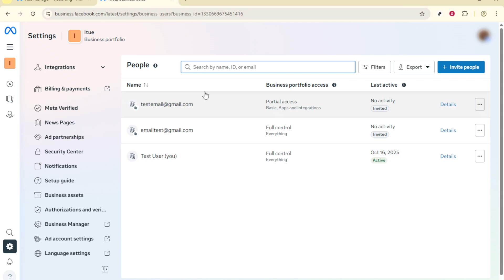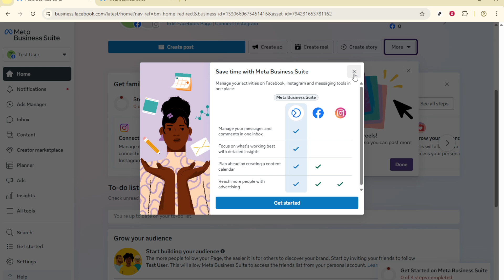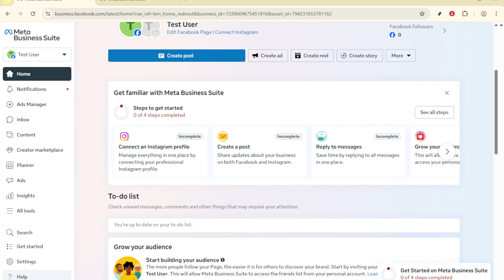How to Add Music in Meta Business Suite [2025 Guide]